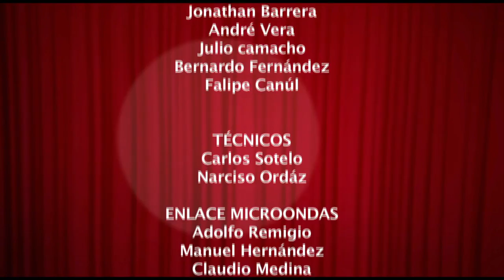Trova Suriana - Festival Cuexcomate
Francisco Ocampo y Daniel Hernández son morelenses originarios de Jojutla y Tlaquiltenango respectivamente; son los corridistas más jóvenes no sólo del estado, sino de toda la región. Aprendieron el arte de trovar frecuentando a los corridistas más longevos del sur de Morelos desde los 16 años, en la cálida sierra de Huautla.